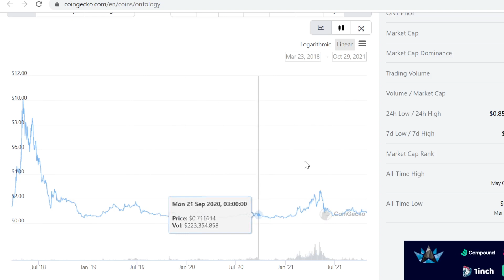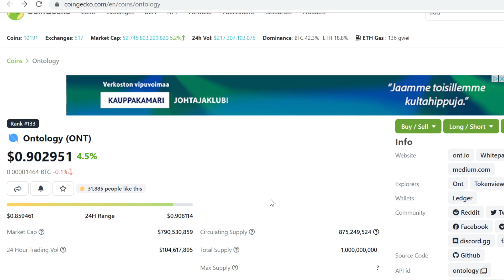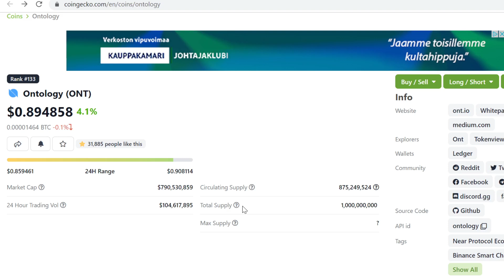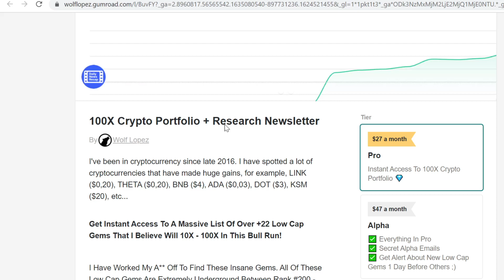Ontology (ONT) Price Prediction 2021-2022